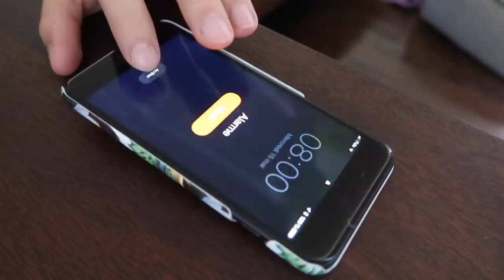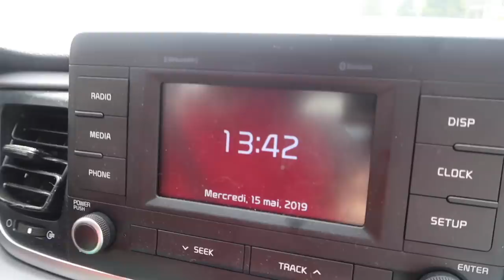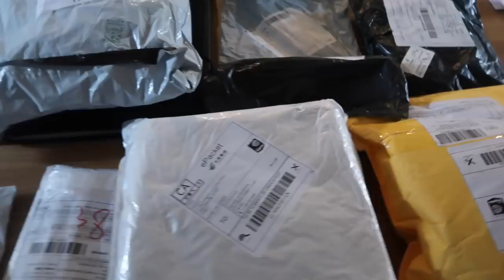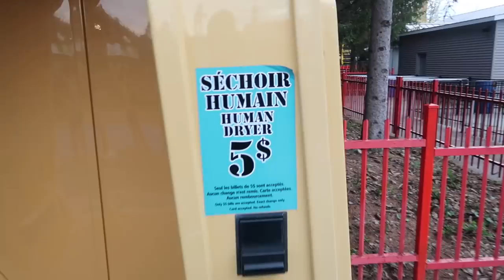UNE JOURNÉE AVEC NOUS À LA RONDE - CARL ISAAC VLOG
Aujourd'hui, vous passez une journée avec nous à la Ronde et on essaie plein de nouveaux manèges dont le Chaos.

Isaac prépare sa nouvelle vidéo où après avoir mangé du McDonald pendant 24h, il refait la même chose pendant une semaine :) Tu vas beaucoup rire, c'est très drôle !!! On retrouve mes soeurs à la ronde Montreal six flags au Québec pour faire plein d'attractions. Tu verras aussi notre chiot pomeranian Bobby. Je mange que du fast food et un petit smoothie le matin, de la barbe à papa, de la poutine et tu verras comment on aime ce parc d'attraction.

C'est une vraie journée de vacances, Isaac joue aussi à la PS4. Si tu veux plus de video drôle avec notre chien et notre chat, des vlog famille, dis-nous le dans les commentaires! Une chose est sûre, on adore partager notre quotidien avec vous dans nos vlogs!

SNAP : isaachub
SNAP : carlarsenault
MUSICAL.LY : @huby_official
MUSICAL.LY : @carl.is.cooking